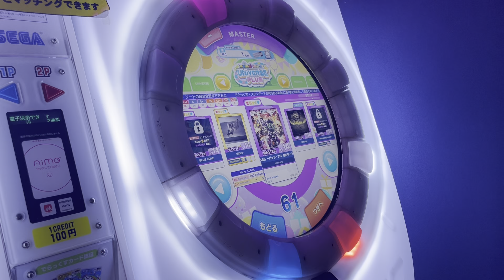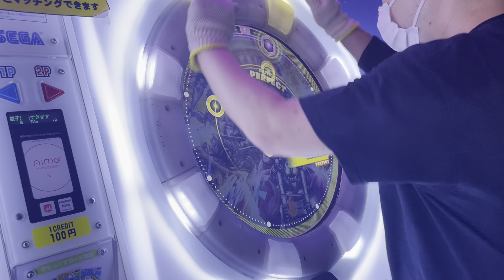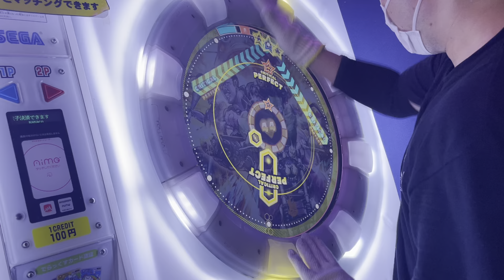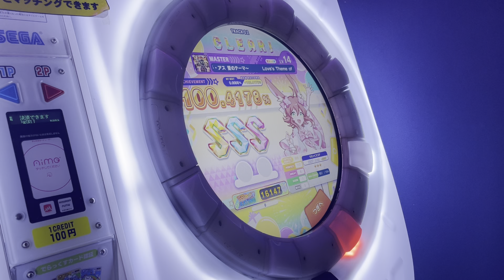やりそびれチャレンジ！普段片腕プレイをしている俺向きっぽい譜面のPERFECTにCHALLENGEするぞ！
Player:Anthoney (twitter→@DJ_CELICA)

事前に譜面は見ています。
期間限定のパフェチャレ、やりそびれてしまったのでライフ制トラックスキップを使い50完走を目指してみます！

今までのパフェチャレ動画はこちら！